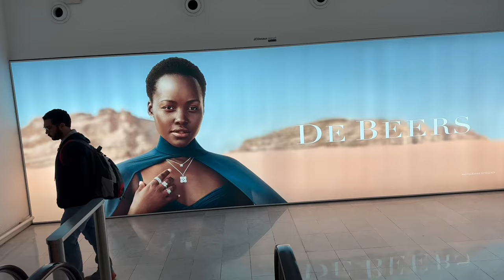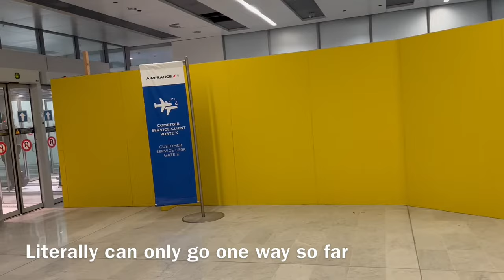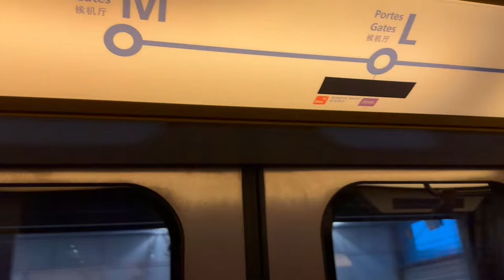Charles de Gaul airport gate 2e to 2f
This is how passengers get from gate 2e to gate 2f at the Charles de Gaul airport. We left Detroit at 6pm and landed about 2am Indiana time, 8am Paris time. We had 90 minutes to make our connecting flight. We would have missed it but they delayed by 15 minutes because the security lines were so long. It is a freaking long walk between the two gates!

Our next plane to Malaga didn’t even have a gate! I mean it had a gate (2f), obviously, but it opened onto a road with cars on it. lol They bussed us all out to where it was parked and we used moveable steps to get on. The whole thing was a crazy experience!